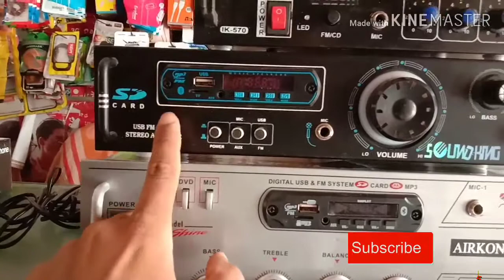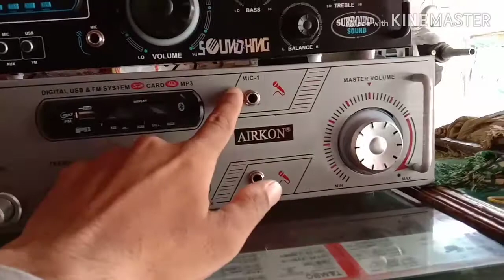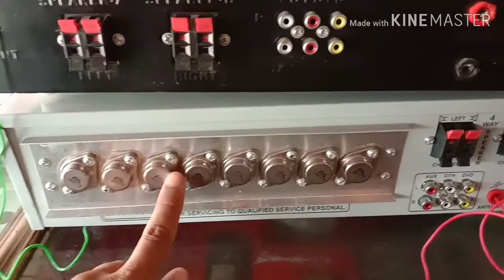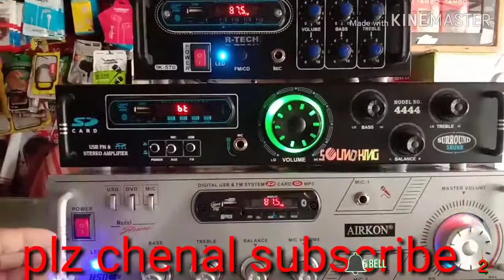Audio amplifiers 3.model with price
Amplifies low price
Amplifiers sound system